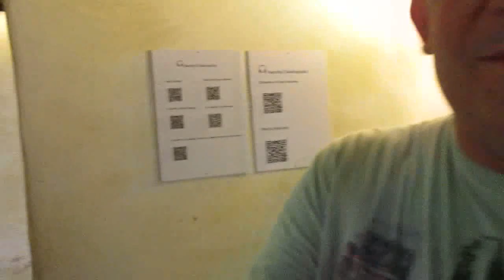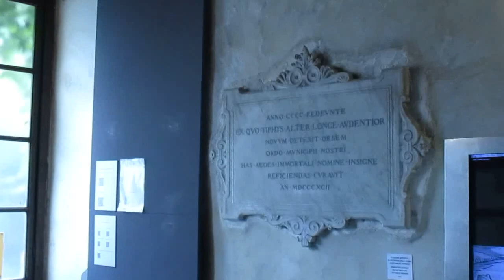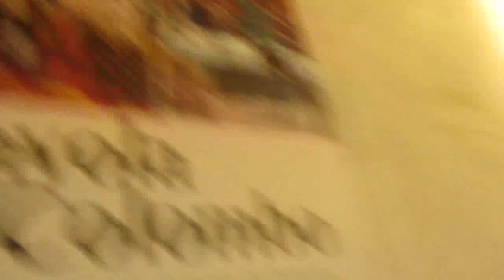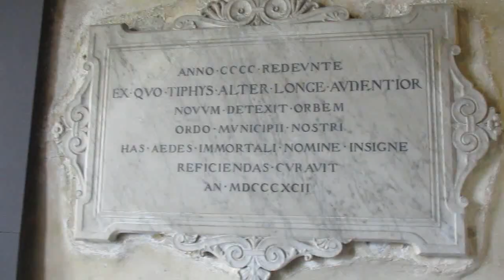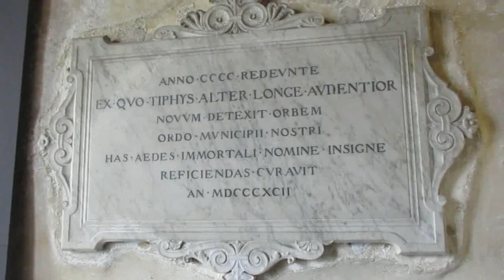Special 500 iscritti Colombo Genova e Sponsorizzazioni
Festeggiamo i 500 iscritti andando a Genova e qui troviamo di tutto, dalla casa natia di Cristoforo Colombo alla scalata delle torri di Porta Soprana, dal treno a vapore di Sampierdarena, all'ascensore che ci porta alla vista panoramica sopra la città, Gennaro Gelmini & Maury, siamo sempre noi, poi imperdibili le sponsorizzazioni, qui sotto trovate i Canali:
Buona visione! Good vision!